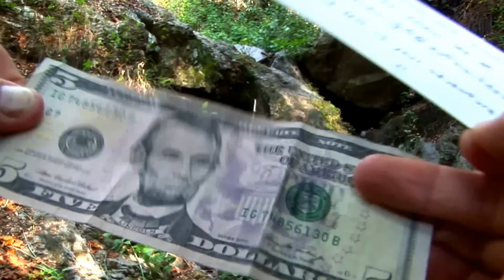The Enchanted Forest - Trail to the Mansion and Tunnel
This is the Enchanted Forest in Altadena, CA...near Pasadena.

[UPDATE! February 23rd, 2013: My $5 are gone...again, and they didn't take the time to email me...again. Also, ppl have now tagged the inside of the mine...due to such disrespect, I will no longer be leaving treasure there anymore]

[UPDATE! December 8th, 2012: I put another $5 in the tunnel, but I put this one waaay in the back this time. FYI, the homeless man still lives in the first tunnel...do not disturb him!]

[UPDATE! September 29th, 2012: I was filming the moon and stars from 2:00am - 5:30am. At exactly 3:33am all the coyotes starting howling, the most horrible noise you ever want to hear in the forest when you're alone. Lesson learned: never go alone!]

[UPDATE! July 7th, 2012: As we walked by McNally Tunnel again, the man was still living inside. Please be careful everyone when crossing the tunnel. This time, we didn't say anything to the man and he didn't say anything to us, so just LEAVE HIM ALONE!]

[UPDATE! June 30th, 2012: As we came up to the McNally Tunnel (5:08) my friend looked inside and saw a man living in there. My friend said, "There's a hobo in the tunnel", he repeated it again, then we heard a loud bellow of a man's voice yell "I'm not a hobo!". We ran as fast as we could and crossed the river, the man came out of the cave and yelled "Say that to my face you little punk!". Be very careful when you come across this tunnel and please, don't call him a hobo.]

[UPDATE! April 7th, 2012: I put another $5 in the tunnel, happy hunting!]

[UPDATE! March 12th, 2012: The treasure has been found! =) Late night Temple City High School adventurers Rudy, Nasser, Joseph, Angel, Kim and Angela made the journey into the tunnel and came out winners. Congratulations!]

[UPDATE! March 3rd, 2012: The treasure was no where to be found, it may have washed away =\ so I put another treasure, this time I wedged it between some rocks, however the plastic bag is still visible =) happy hunting!]

The Enchanted Forest in Altadena, near Pasadena California.

Brother B takes you a Guided Tour through the forest.

History:
1880...gold mining began in these canyons
1894...the Echo Mountain House hotel is built
1916...Charles H. Cobb purchases 107 acres of this land
1918...the Cobb family build their mansion on this land
1934...Carrie Cobb, Charles' wife, dies.
1934...Charles builds Pasadena's Scottish Rite Cathedral in her memory
1935...a forest fire threatens to destroy the Cobb Estate
1939...Charles H. Cobb dies
1956...Groucho Marx and his family purchase the estate
1959...the mansion is demolished due to neglect and vandalism
1971...the estate is auctioned off and purchased by the city for $175,000

Information on the 13 Las Flores Canyon tunnels:
Tunnel No. 1 = 23ft.
Tunnel No. 2 = 52ft.
Tunnel No. 3 = 96ft.
Tunnel No. 4 = 55ft.
Tunnel No. 5 = 185ft.
Tunnel No. 6 = 475ft.
Tunnel No. 7 = 200ft.
Tunnel No. 8 = 357ft.
Mining tunnel = 37ft.
Twaddell tunnel = 130ft.
McNally tunnel = 288ft.
Twaddell's Tiptop tunnel = 132ft.

Enjoy the hike...and please be careful. Have fun. =)